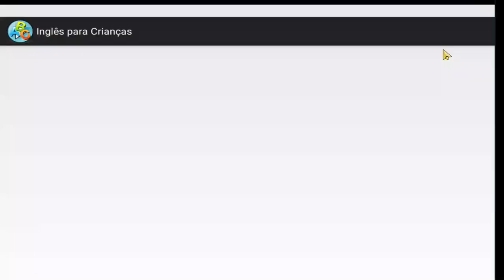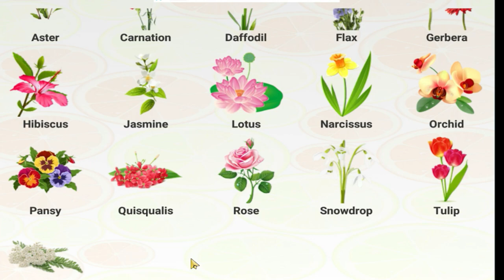Inglês Para Criancinhas - Seu Filho Aprende Brincando com as FLORES em inglês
para crianças de 8 a 14 anos que funciona de verdade!
Seu filho fará novas amizades enquanto treina a pronúncia na segurança de casa!
Flexibilidade
Os horários não serão mais um problema!
Organize sua agenda e a do seu filho como achar melhor. Ele acessa a plataforma onde e quando quiser.

\\ ASSISTA TAMBÉM ESSES VÍDEOS QUE PREPARAMOS PARA VOCÊ //